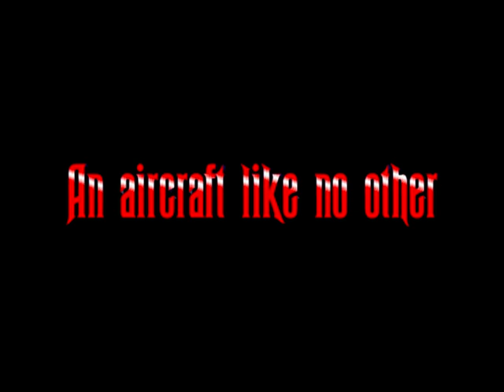"Dracula" Debut Video - Franklin's Flying Circus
New for 2013 from Franklin's Flying Circus!! Kyle Franklin Demon-1 "Dracula" Bi-Plane
or Franklin's Flying Circus on facebook.
12-10-12 Debut Video